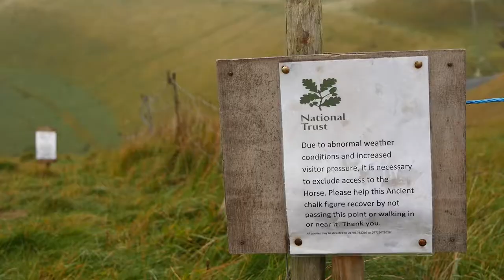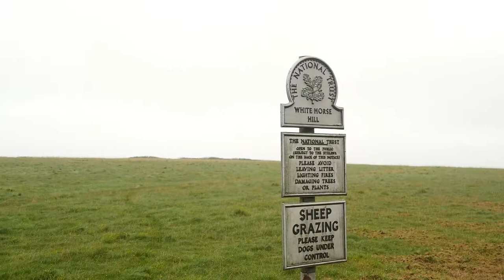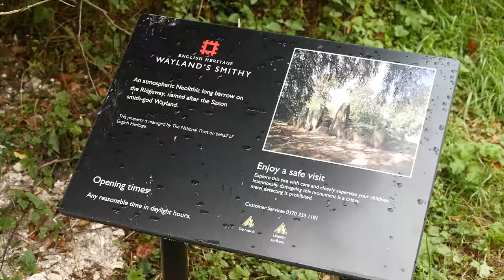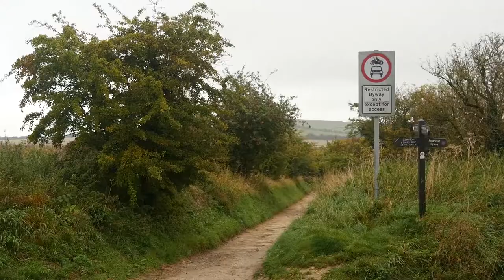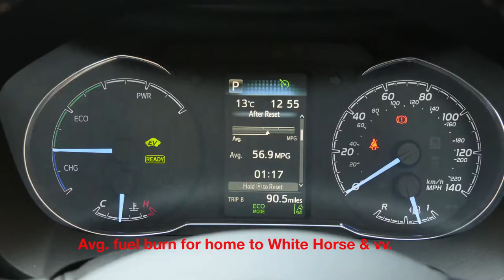White Horse 17th Sept 2017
White Horse Hill & Waylands Smithy